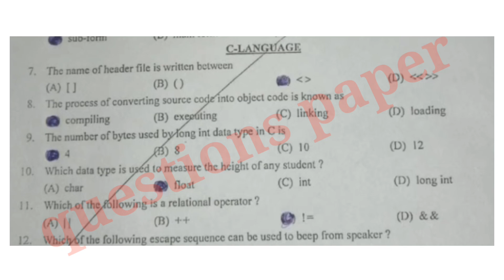12th class computer science question paper 2023|Gujranwala board|computer science paper 12 class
12th class computer science question paper 2023|Gujranwala board|computer science paper 12 class